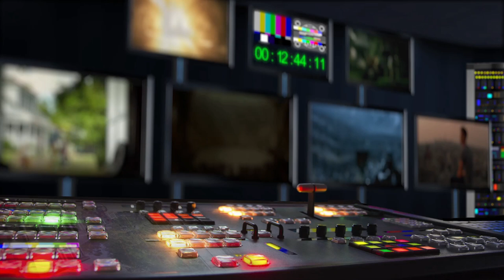Vyšehrad: Fylm (2022) Lavi má dotočeno! CZ HD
Po úspěšném onlinovém seriálu přichází postava Laviho v novém kabátě celovečerního filmu, za kterým stojí jeho původní tvůrci. A to jak na poli scénáře, režie, kamery, produkce, tak i na poli hereckého obsazení. Lavi je pořád stejný, jen mu život přináší nová dobrodružství a mnohá překvapení, která z něj dělají ještě dospělejšího Laviho.